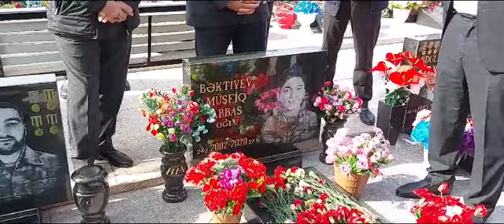Sabaha-inamla.az-Şəhid Müşfiq Bəktiyevin anım günü-Hacı Rauf Sərdarov